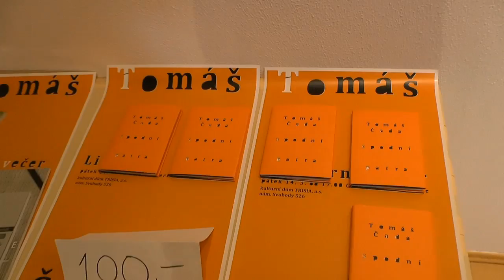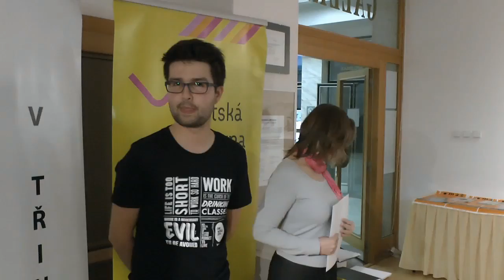Literární soutěž Na periferii - v srdci?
Vyhodnocení soutěže pro starší děti a mládež, pořádané Městskou knihovnou Třinec v rámci festivalu Jeden svět. Slavnostní předání cen proběhlo 14. března 2014 v Galerii města Třince.